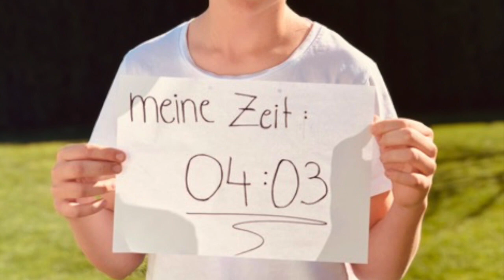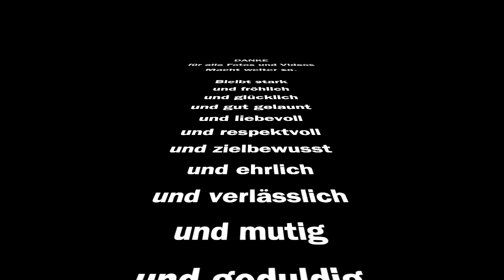DU bewegst HAMERLING - Film 3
Ein letzter Film über die tollen Schüler und Schülerinnen unserer Schule, die sich trotz der Krise bewegen und an der Schulchallenge teilnehmen.